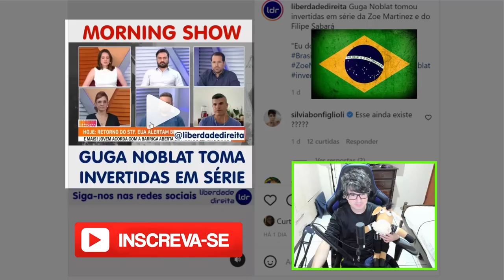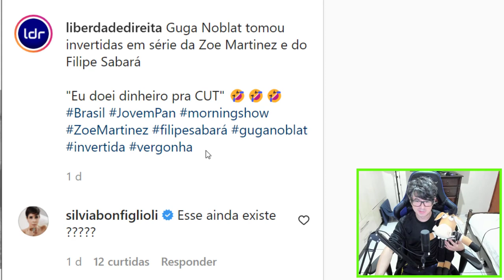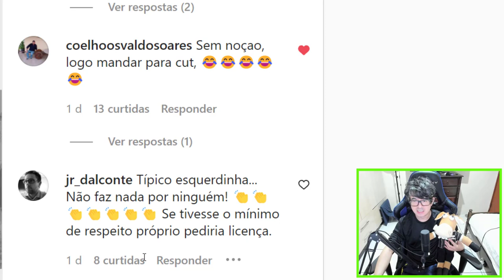GUGA NOBLAT PASSA VERGONHA NA FRENTE DE ZOE MARTINEZ e FILIPE SABARÁ